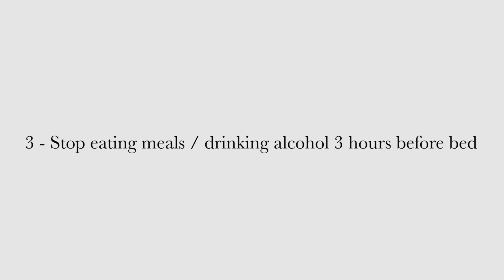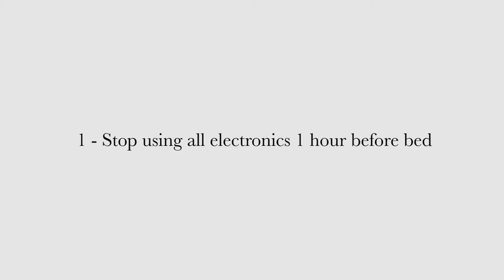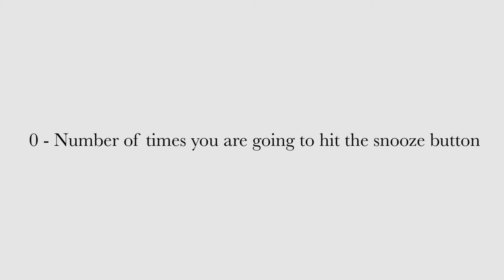10-3-2-1-0 Goodnight Sleep Formula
Congratulations! You’ve discovered the world-famous formula for getting a better night’s sleep so you can dominate your days and own your life. Watch this video now!